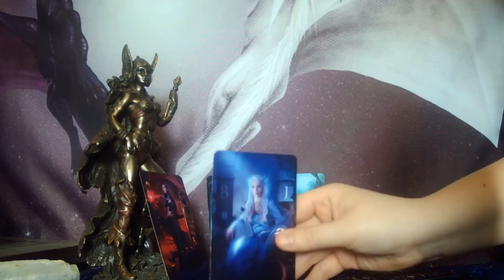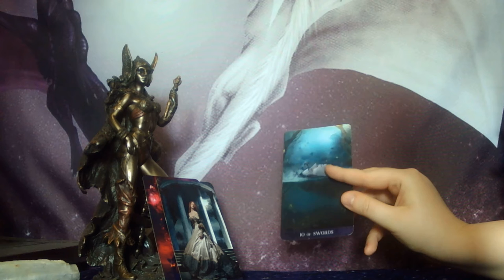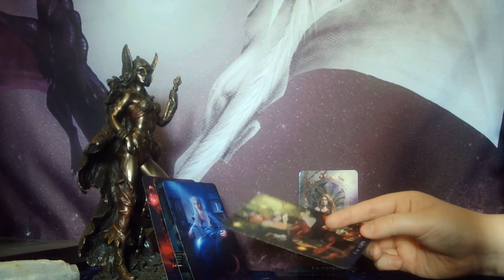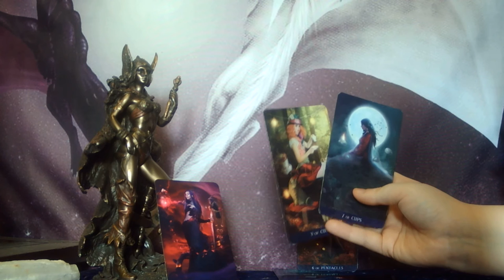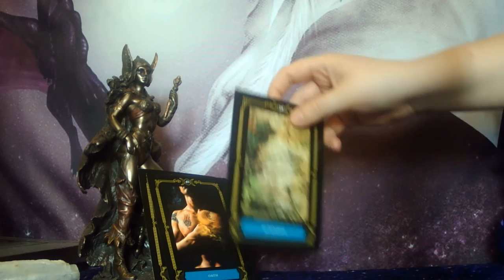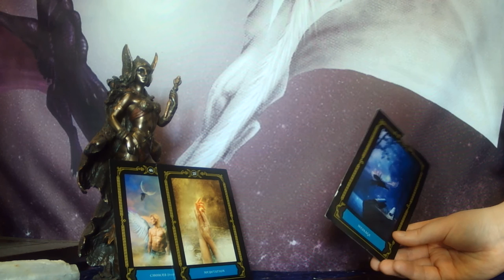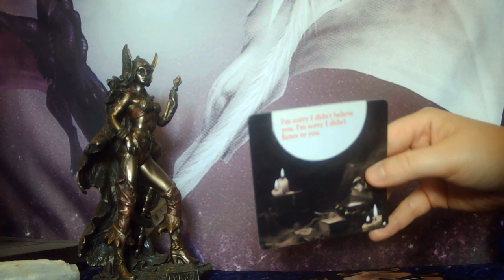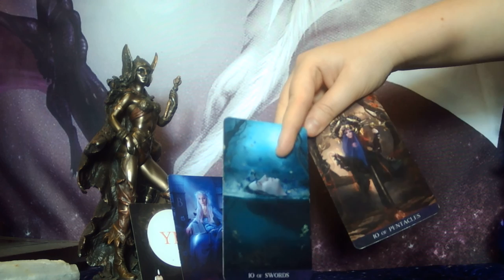ARIES - HE'S A ROMANTIC! HE FANTASIZES AND DREAMS ABOUT YOU! STRONG TELEPATHIC BOND HERE!